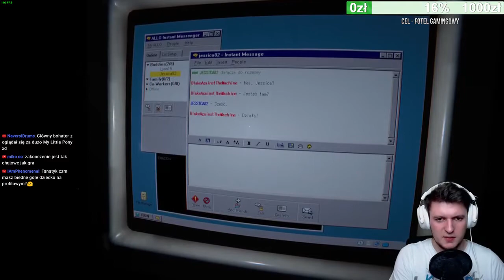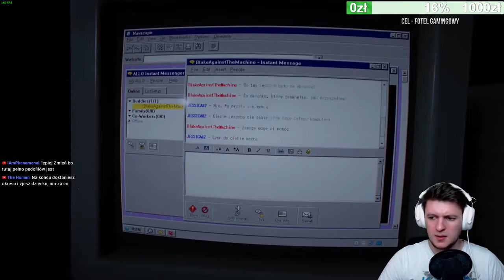OUTLAST 2 PL LIVE - KOŃCZYMY GRE NA STREAMIE!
Niedzielny LIVE z ostatnimi godzinami horroru OUTLAST 2. Dzięki, że byliście ze mną w tych strasznych momentach!